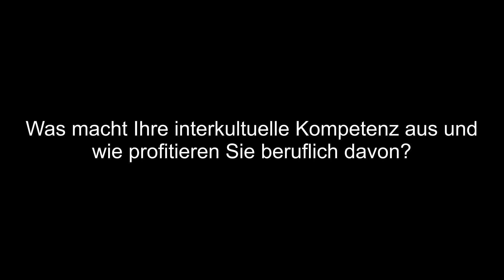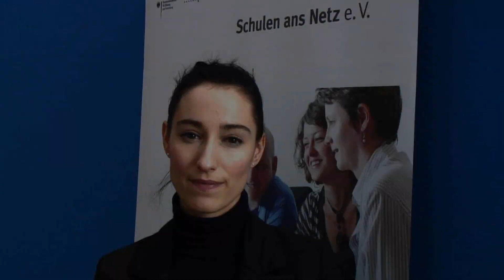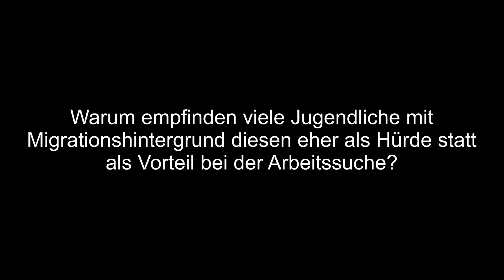Vivian Perkovic zum Thema "Interkulturelle Kompetenz"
Vivian Perkovic, Journalistin und Moderatorin beim WDR im Interview auf der didacta 2011. Fragen zum Thema "Interkulturelle Kompetenz"